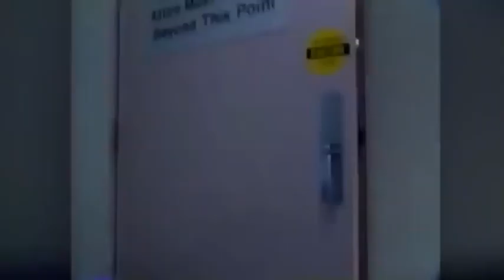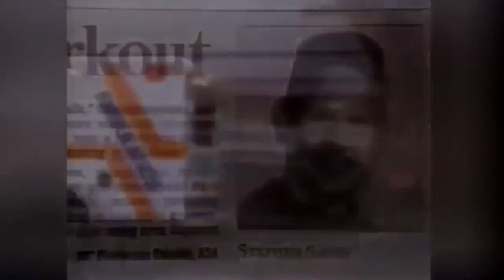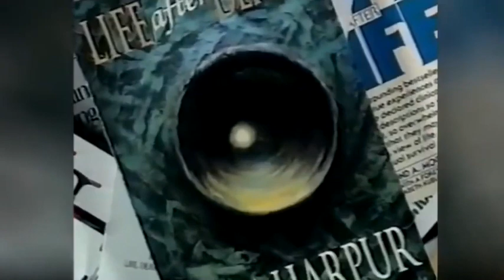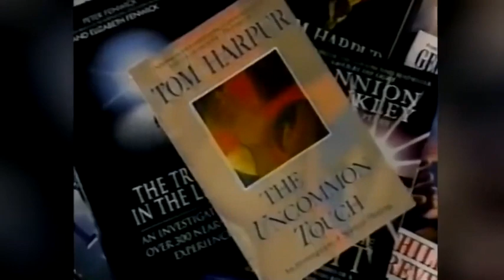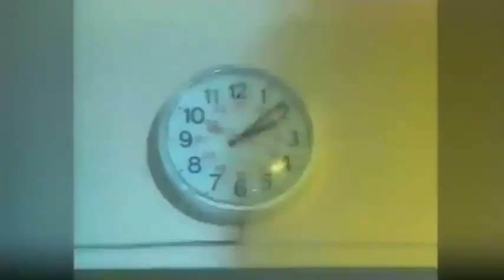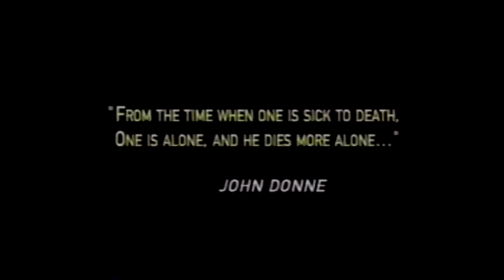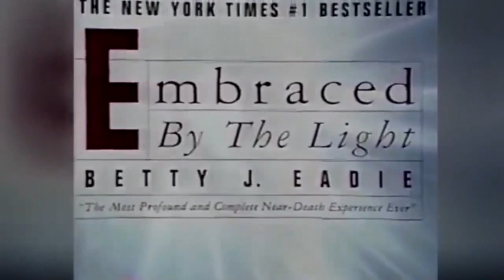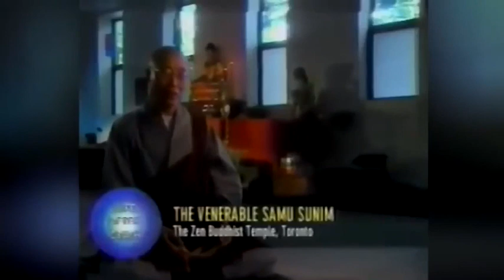The near death experience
NDE